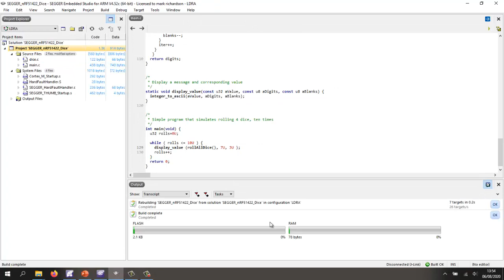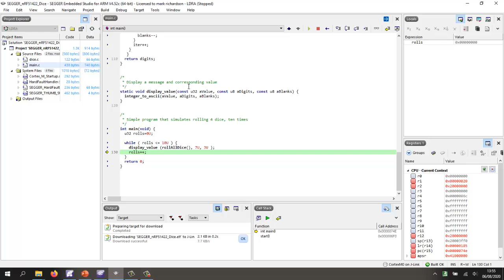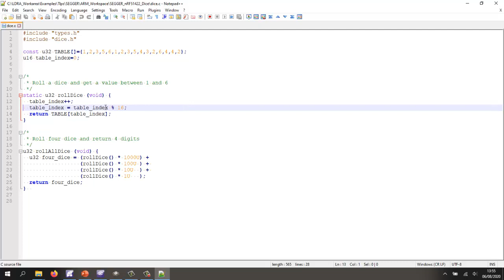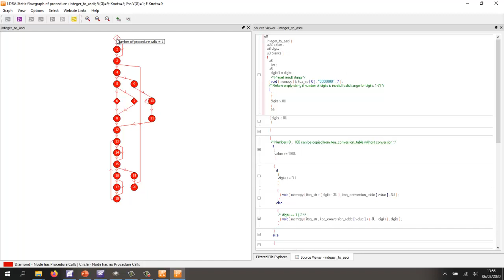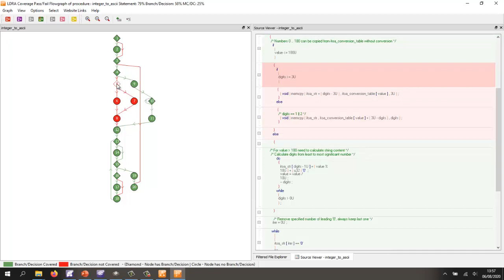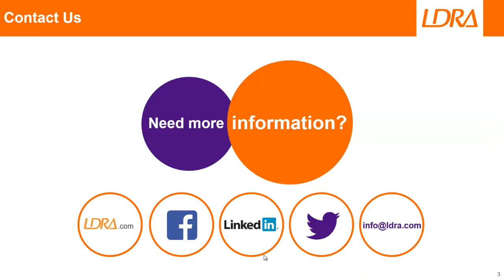SEGGER Embedded Studio for ARM with the LDRA tool suite: Secure application code development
See SEGGER Embedded Studio for ARM and the LDRA tool suite enable "shift left" testing by automating the SAST and DAST techniques required to fulfil SAE J3061, DO-326A, IEC 15408, and other standards that promote secure coding.

00:00 Welcome
00:28 Introduction to the SEGGER Embedded Studio for ARM project
01:55 Checking for MISRA compliance
02:25 Viewing the system callgraph
02:55 Assessing code complexity
03:35 Dynamic analysis on the Nordic Semiconductor NRF51-DK
04:00 Viewing the code coverage
04:45 Unit test